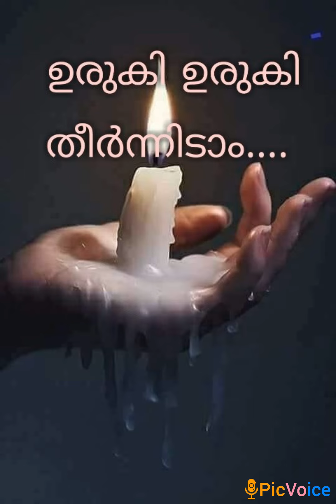ഉരുകി ഉരുകി തീർന്നിടാം 😥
Thank u jesus